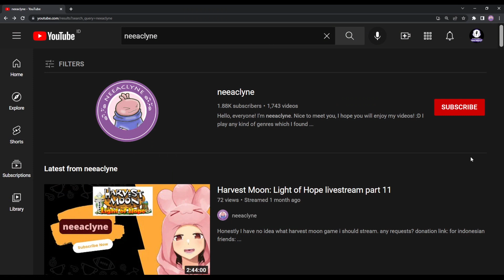Harvest Moon The Winds of Anthos - [Neil Event] The harsh truth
neeaclyne